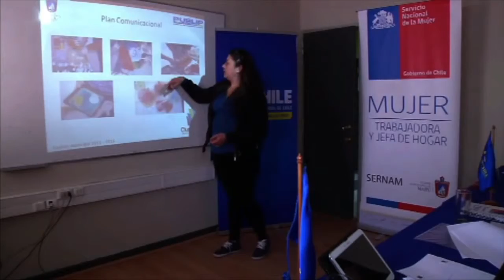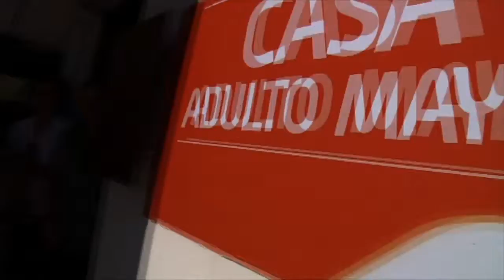CONGRESO MUJER BLOQUE 03